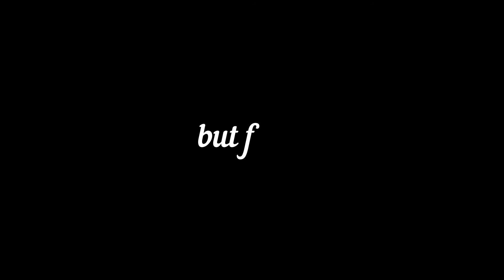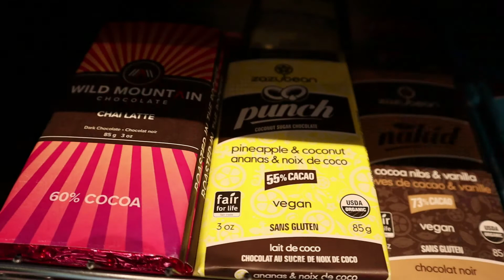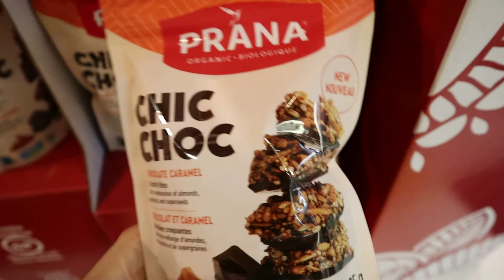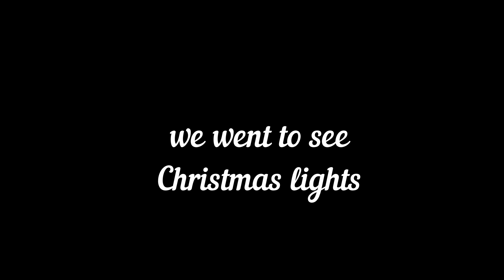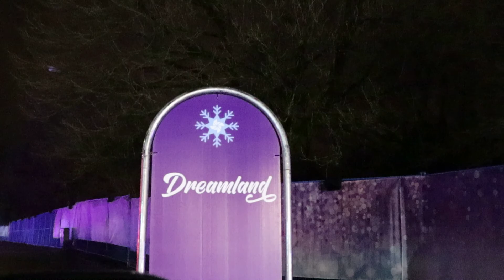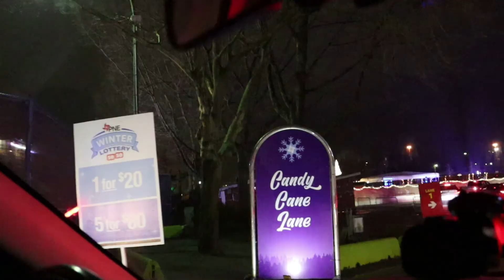EMPOWERING LIFE LESSONS from 2020 | what I've learnt in 2020 to start next year positive & inspired!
I had quite a few empowering lessons from 2020 that I am excited to share!

In this video I talk about what what I’ve learned in 2020 and what I’m taking to 2021 to kick start the year on a positive note!

How I learned to be KIND TO MYSELF and what changed in my life | happy life journey

How I LIFT UP MY MOOD when I feel down 🍂 favorite stores, food & books 📚 fall reading list

Why you need a HAPPINESS LIST | simple way to create and integrate a happiness list into your life ☼

How I Measure a Good Life | a Week of Self Care + Favorite Things in Vancouver Canada